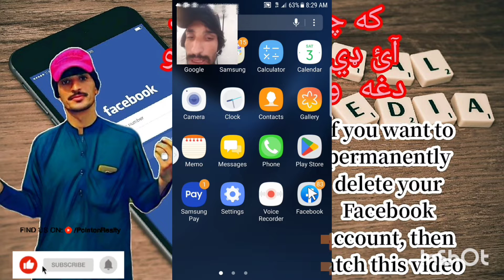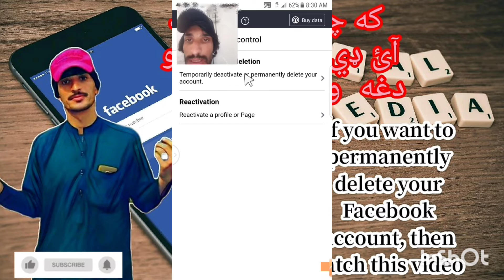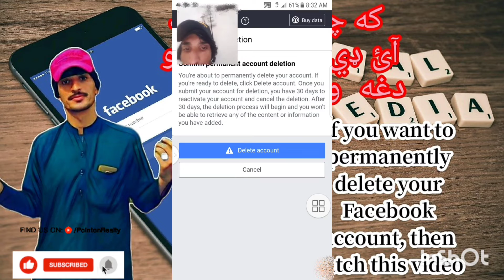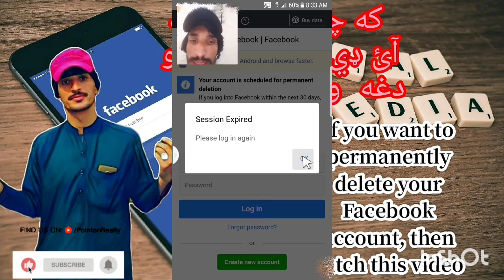if you want to#permanently#delete your facebook account.then watch this video